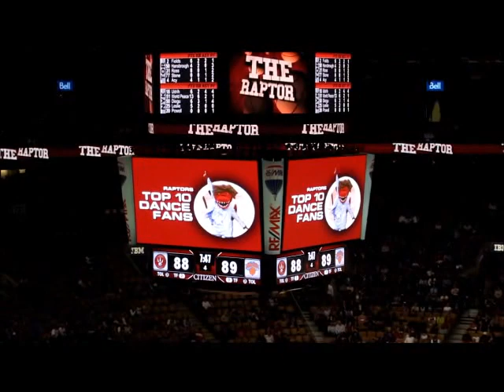Toronto Raptors VS New York Knicks pre-season action at ACC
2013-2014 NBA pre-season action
Raps VS Knicks at Air Canada Centre.
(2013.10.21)